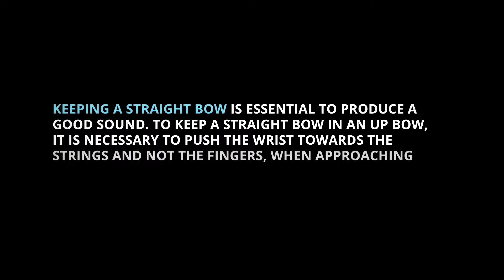Pendular - Cello bow arm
Looking for instant sound and posture improvement??  Seeking a complete connection between body and arms, fluent gestures and an effortless technique??  Have a look at my website and learn about the benefits of Whole body playing!

¿Quieres una mejora instantánea de tu sonido y postura??  Buscas la conexión completa entre cuerpo y brazos, gestos fluidos y una técnica sin esfuerzo??  Echa un vistazo a mi sitio web y aprende sobre los beneficios de Whole body playing!
Para leer el contenido de los videos, puedes acceder a mi pagina web